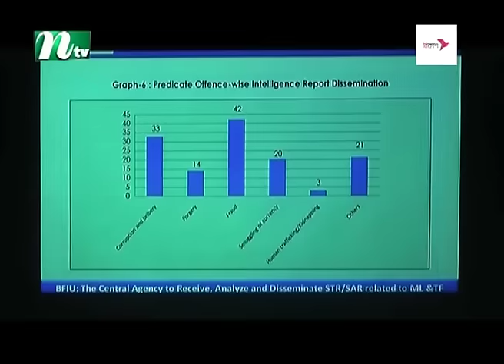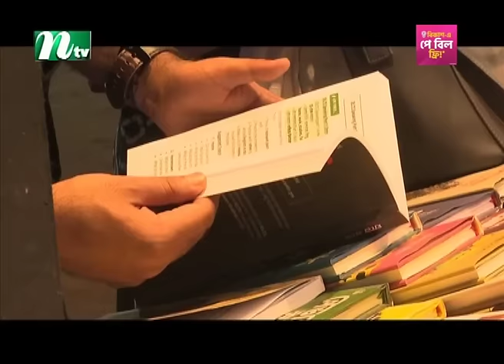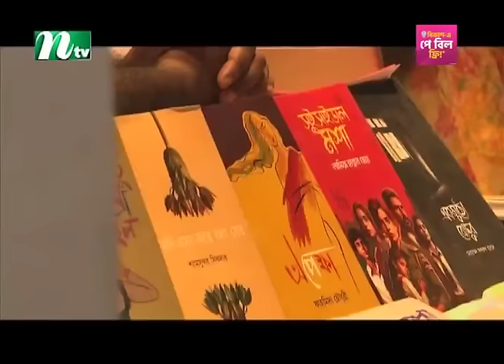🟢 মধ্যরাতের খবর | Moddho Rater Khobor | 21 February 2024 | NTV News | NTV Latest News Update